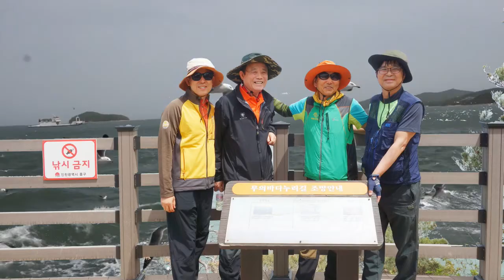내고향테마여행 무의도 ~